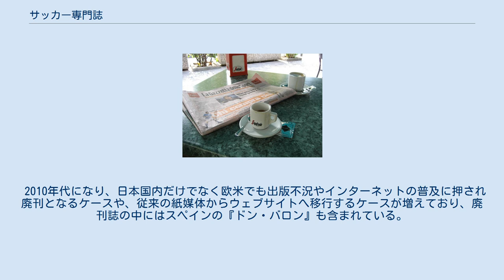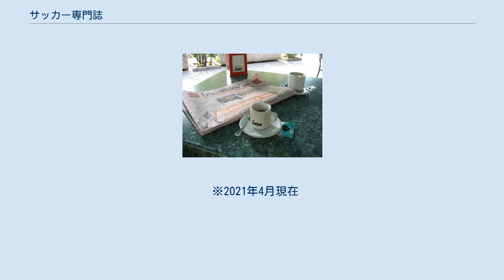サッカー専門誌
イタリアの『ガゼッタ・デロ・スポルト』。
 サッカー専門誌（サッカーせんもんし）とは、サッカー競技を専門に扱う雑誌や新聞である。
 主なサッカー専門誌には、ドイツの『キッカー』、フランスの『フランス・フットボール』、イギリスの『ワールドサッカー』、ブラジルの『プラカール』など、サッカー中心の報道を行うスポーツ専門誌には、イタリアの『ガゼッタ・デロ・スポルト』や、アルゼンチンの『エル・グラフィコ』などがある。
 日本では1966年に『サッカーマガジン』（ベースボール・マガジン社）が創刊されたのが始まりで、1971年に『イレブン』(日本スポーツ出版社、1988年廃刊)、1979年に『サッカーダイジェスト』（日本スポーツ企画出版社）、1986年に『ストライカー』（学習研究社）が創刊され、インターネットや衛星放送の存在しない時代に、サッカー関係者やファンにとって貴重な情報源となった。
この当時はサッカー少年を含む競技者や指導者を主な対象とし国内中心の雑誌作りが行われていたが、欧米サッカーへの関心の高まりを受け国外情報の掲載も行われた。
 1990年代以降、各クラブを専門に扱った雑誌や、海外サッカー人気の高まりによりそれを専門に扱う雑誌が創刊されるなど、ターゲット層を絞った雑誌作りも行われるようになった。
この頃になると従来の競技者や指導者向けではなく、サポーターやファンに対象を向けるなど大衆娯楽的な傾向が強まったとも言われる。
 2010年代になり、日本国内だけでなく欧米でも出版不況やインターネットの普及に押され廃刊となるケースや、従来の紙媒体からウェブサイトへ移行するケースが増えており、廃刊誌の中にはスペインの『ドン・バロン』も含まれている。